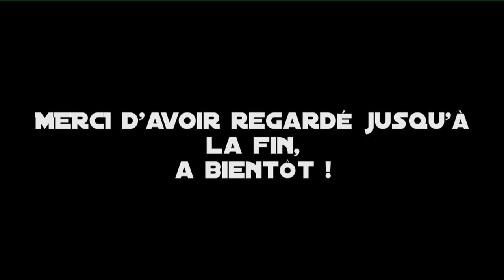L'Âge de bronze - Valheim Let's Stream Play FR Ep.1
♫  Soyez le bienvenu !

♫       Venez découvrir mon univers, ma façon de jouer et de m'exprimer, ici, pas de compétition, de records ni de performances professionnelles, simplement des bons moments passés devant des jeux que l'on aime !
Je fais au mieux pour essayer de vous divertir, donnez moi des conseils, faites des remarques, soyez critiques, c'est à ça que servent les commentaires!
Je désire faire de cette chaine quelque chose de grand, de neuf, j'ai besoin de vous!

♫ Point légal:

         A titre informationnel: le contenu de ma chaîne n'est pas pour les enfants. Ici on parle librement, donc même si je me contrôle, il se peut qu'un langage grossier et qu'un contenu inapproprié aux plus jeunes refassent surface, désolé.

►PC :
-16 GB DDR5.

►Périphériques:

44.1KHZ/16BIT
-Caméra: Stream Webcam ANGETUDE 1080p, H.264.
-Souris: BattleTron RGB, 2600 Dps.

►Logiciels utilisé:
-Capture Jeu/Caméras: OBS (Open Browcaster Studio)
-Capture de ma voix: Audacity
-Montage vidéo: MagiX Vidéos Deluxe édition 2013 (je l'adore !)
-Miniatures: Game Maker 8 (étrange je sais, mais parfait !)
-Capture de commentaires ou autres éléments d'écrans (si présents): Outil Capture Windows.

►Connexion:
- ADSL faible débit/alternative 4G..

                                 JE SUIS AUSSI SUR TWITCH !
♫ Vous pouvez me retrouver sur Twitch !

Vous êtes le bienvenu, venez parler sans tabous, me suivre sur des jeux qui ne sont pas sur ma chaine comme  BeSiege, League of Legends.. Ou encore participer aux différents projets comme la conception en communauté d'un film d'animation sur The Movies, ou tout simplement suivre des nouveautés/surprises ou évolutions en direct!

( -- De part ma mauvaise connexion, je ne peux diffuser au delà du 540p mais cela n'empêche pas de passer de super moments tous ensembles ! )

                En LIVE sur Twitch, ceux qui me suivent et qui jouent au même jeu que moi, si il est online ( No Man's Sky, DrakenSang ou LOL par exemples) peuvent jouer avec moi!

♫ Soyez les bienvenus, je rêve de vous comptés dans ma communauté, et le voyage ne fait que commencé!